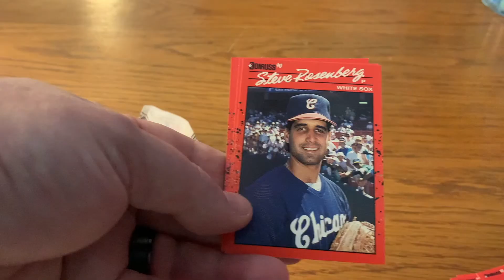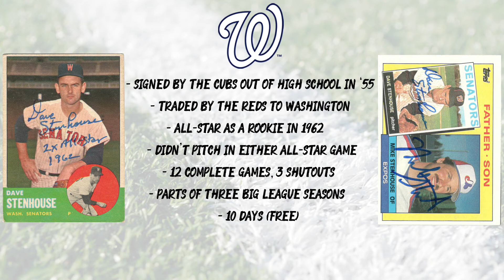TTM 64, 7 Former MLB Players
I got some of my 1963 Topps cards that I bought a couple weeks ago returned